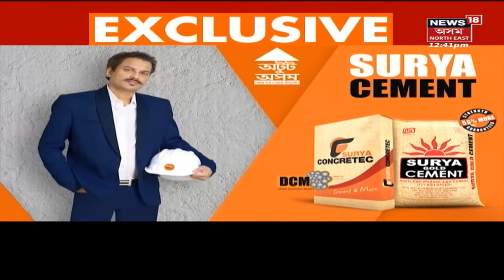MIDDAY18: DUৰ মাছুল বৃদ্ধিৰ সিদ্ধান্তৰ সলনি নকৰাৰ কথা প্ৰকাশ উপাচাৰ্যৰ | Assam News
MIDDAY18
Dibrugarh University: স্নাতকোত্তৰ ছাত্ৰ একতা সভাৰ সভাপতি-সম্পাদকৰ অনশন।  বিশ্ববিদ্যালয়ৰ মাজুল বৃদ্ধিৰ বিৰোধিতা । উপাচাৰ্যৰ সংবাদমেলৰ পাচতেই আজি ২৪ঘন্টীয়া অনশনত বহিছে শিক্ষাৰ্থী  ।
00:00 Intro
00:06  নামভৰ্তিৰ মাছুল বৃদ্ধিৰ বিৰোধিতাৰে অনশন
05:46 জনতা ভৱনৰ কৰ্মচাৰীক বিধায়কৰ প্ৰহাৰ
06:55 পৰকীয়া প্ৰেমৰ তালিবানী শাস্তি
লগতে চাওঁক দিনটোৰ বহু গুৰুত্বপূৰ্ণ খবৰ |

Dibrugarh University Protest | Dibrugarh University News Today | Assam News | News in Assam | Assamese News | Northeast news | Northeast India |